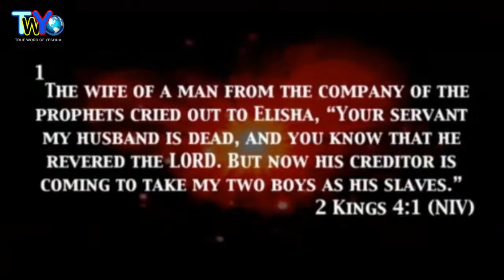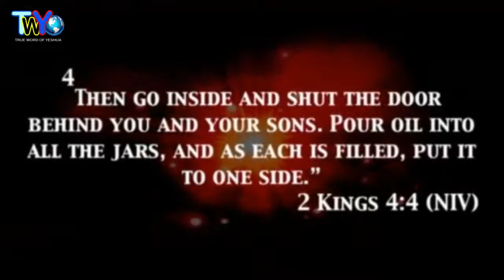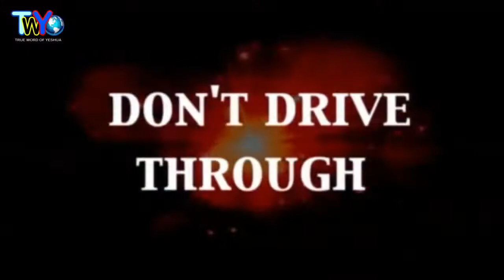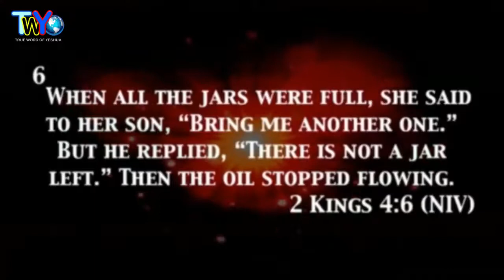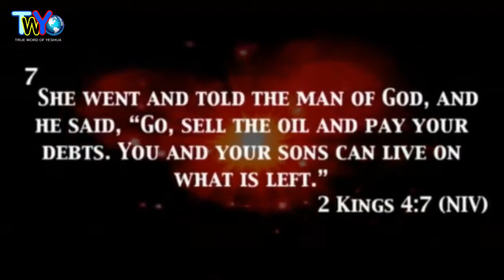Dr. Jamal H. Bryant, Working Like A Slave - December 03th, 2017.